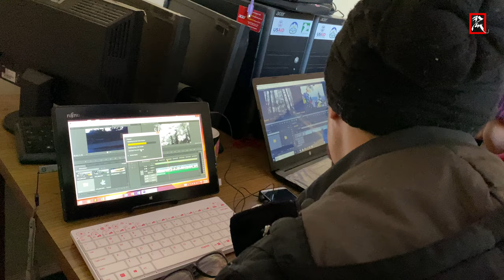One Month Photography Course By Tibetan Career Center TCC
Thank you TCC for giving me an opportunity to teach them for one month, I had such great moments them during my teaching. I also learnt something from them too.
If you do not allow the gear you own to stop your creative vision, nothing will. Go outside and shoot because you want to. Capture the beauty of the world surrounding us. Dig deeper into the subjects you are photographing. It will make you a better photographer. Guaranteed. If I can do it, you can too.

Sony a6300 + Sigma 16mm 1.4f + iPhone 6s

Drone  ||   Dji Mavin air

Gimbal ||  zhiyun M2 | Dji Ronin s

Camera Backpack ||  Lowepro Protactic 450AW

Laptop ||  Apple 15.4 MacBook Pro

Editing software || FPCX | Adobe Premiere | Davinci resolve 16
“The best camera is the one you have with you.”

Sigma 16mm 1.4mm
Sigma 56mm 1.4mm

"I learned the value of hard work by working hard." Margaret Mead
Famous